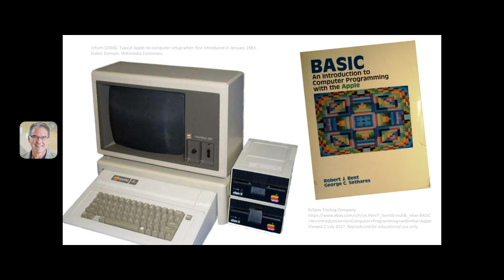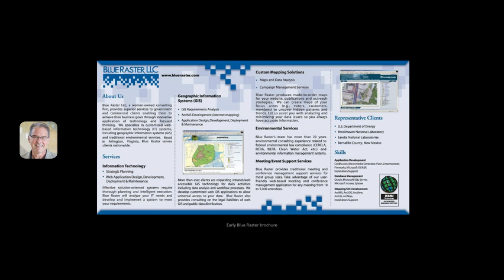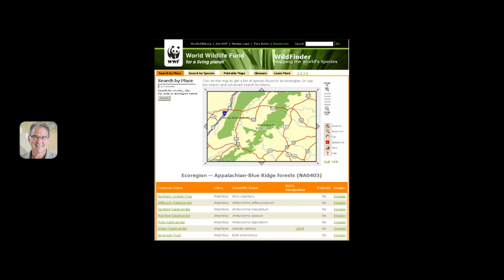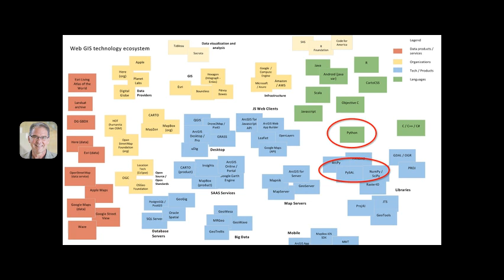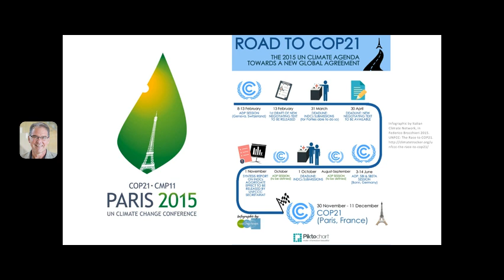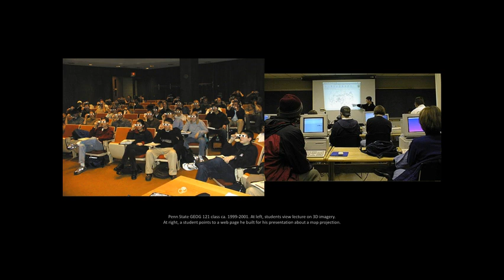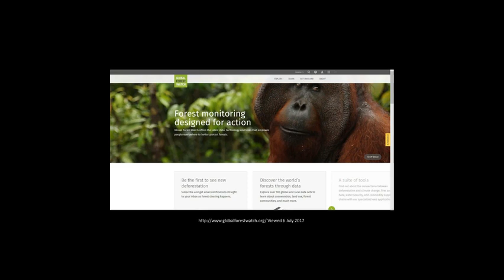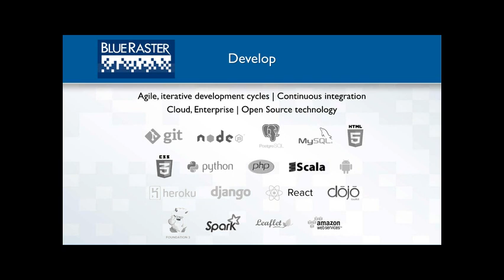Building a Web GIS Business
This Voice Thread video was created by David DiBiase as a case study for Penn State's GEOG 482: Making Maps that Matter with GIS with the assistance of the John A. Dutton e-Education Institute